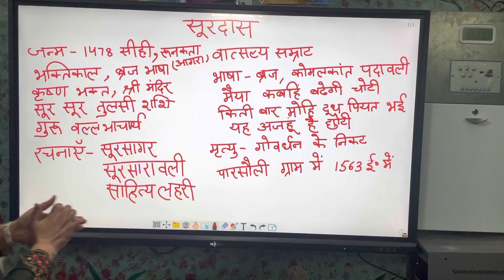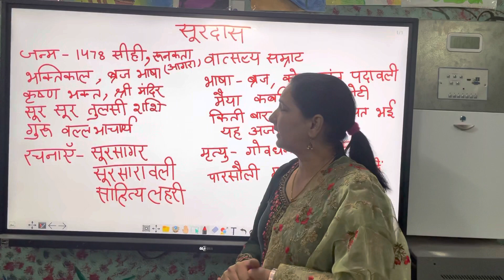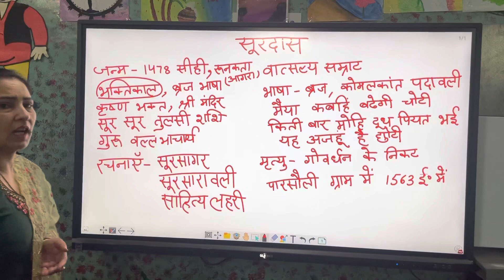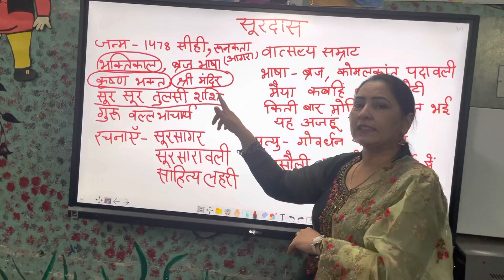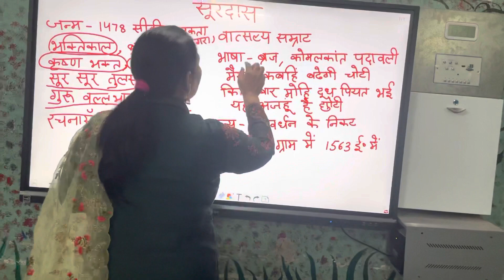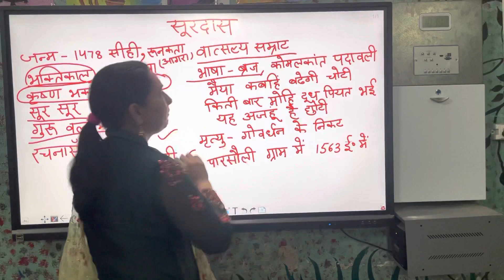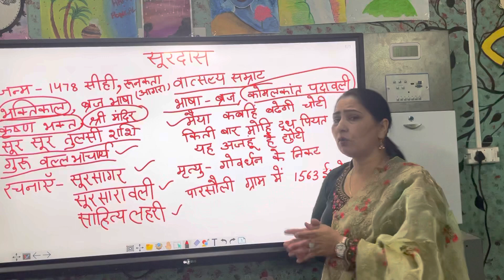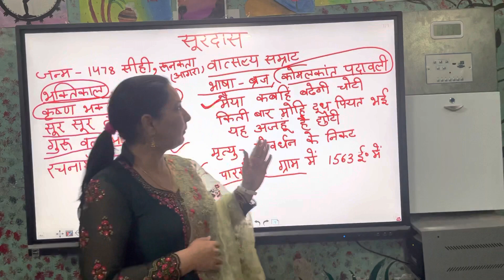सूर्य कवि सूरदास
सूरदास का जन्म मृत्यु
Soordaas की रचनाएँ
सूरदास की भक्तिहिंदीसाहित्य